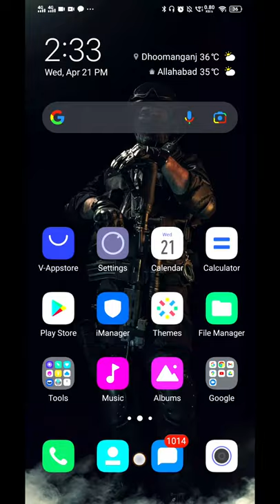How to Check who is touching my phone at my absence 🕵️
For Premium Apps for free and many more join us on telegram.